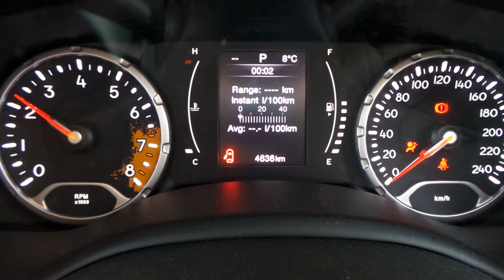DISMANTLING 2015 JEEP RENEGADE 1.4LT TURBO PETROL AUTO C3995